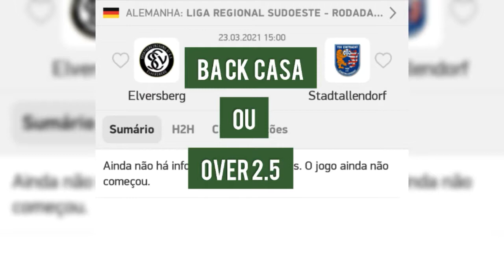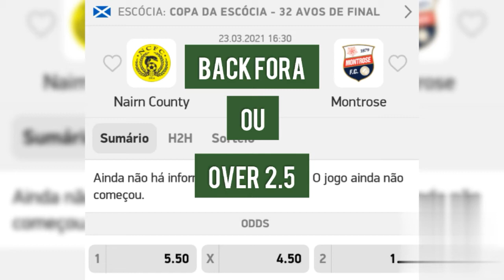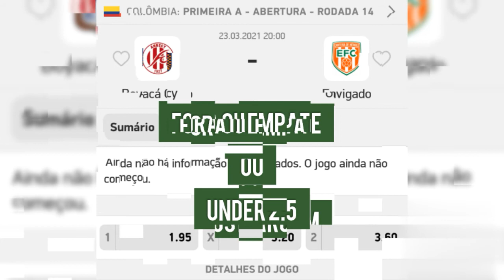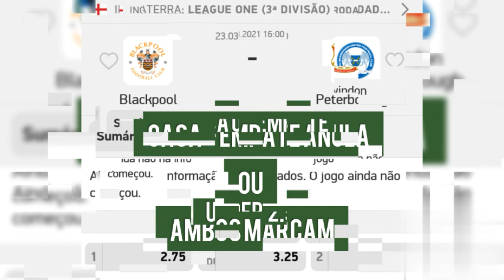PALPITES DE FUTEBOL PARA TERÇA FEIRA 23 03 2021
de futebol para essa terça feira 23/03/2021.

* não deixe de seguir o canal TIPS CERTEIRAS no Instagram